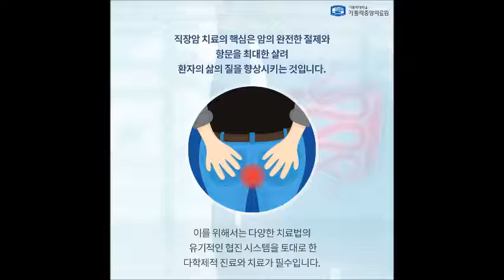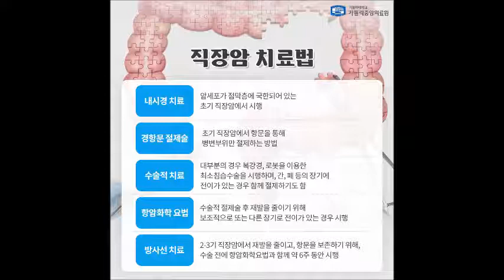[건강 매거진] 직장암의 다학제 치료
대장암 중에서도 가장 수술이 까다로운 '직장암' . 어떻게 치료할까요?
"항문은 보존하고, 후유증은 최소화"
은평성모병원 다학제 협진팀은 직장암 환자에게 가장 적절하고 적합한 맞춤 치료를 제공, 환자의 삶의 질을 높이는데 최선을 다하고 있습니다.

[감수] 대장항문외과 김형진 교수